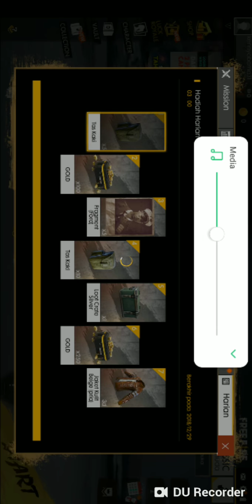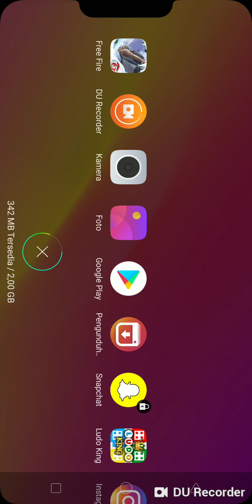Kenny main(Garena free fire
Main 2kali